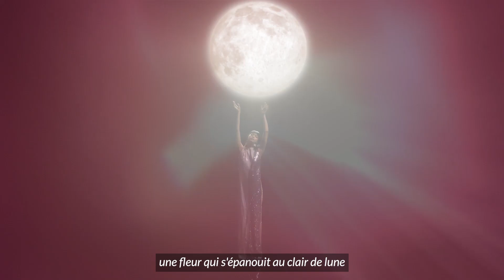Far Away Beyond The Moon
Un PARFUM CONCENTRÉ ENIVRANT, à l’extrait unique de fleur de BELLE DE NUIT pour une expérience intensément HYPNOTIQUE et PERSISTANTE.

Nous estimons que chaque femme doit pouvoir VISER LA LUNE.
Rayonnez pendant des heures grâce à un parfum puissant renfermant les effets hypnotisants et le pouvoir surnaturel de la lune.